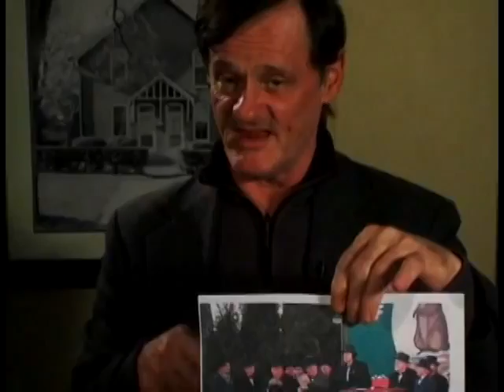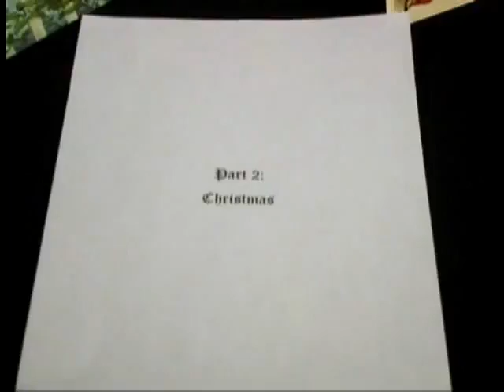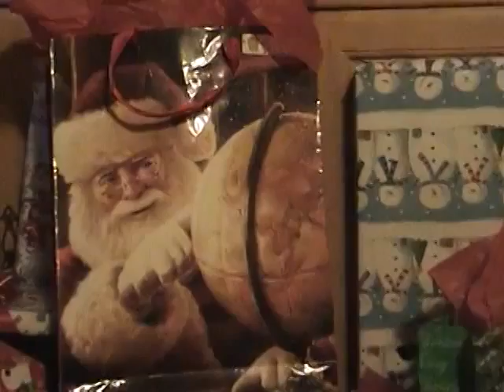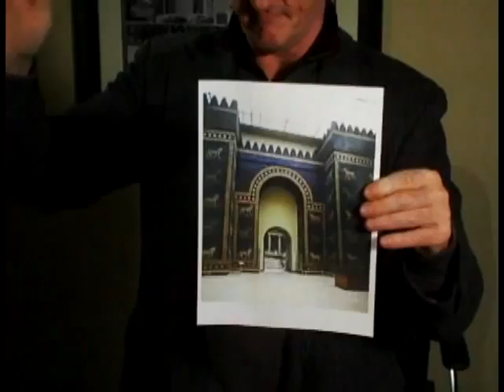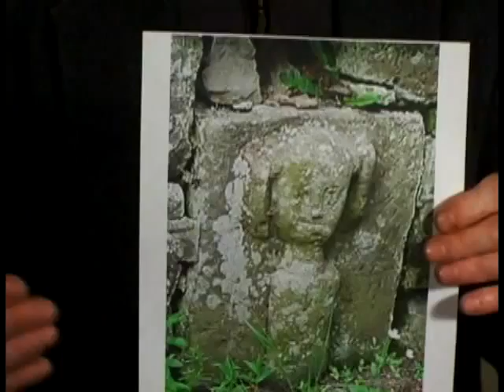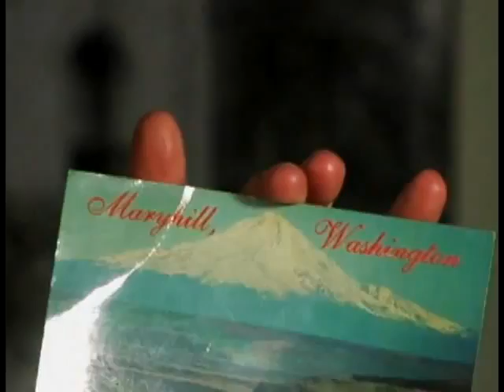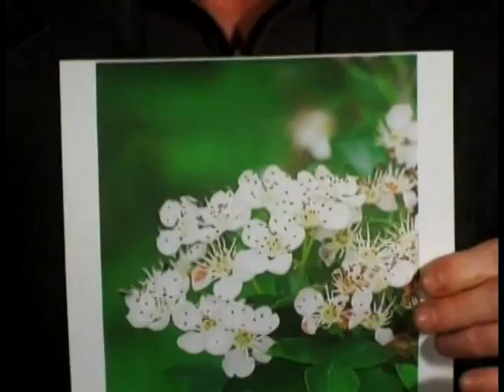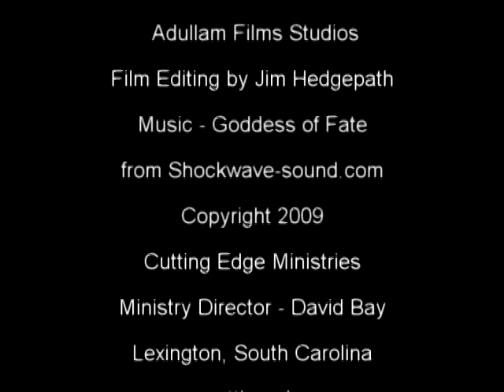with Doc Marquis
An Ex-illuminati Witch, Doc Marquis. Who found Yahuah, and revealed the Occult Holidays & Traditions that we have accepted to be innocent.  Who has now passed away unfortunately due to an inoperable brain tumor. His fight is over, may we meet again.

Part 1: The (Gregorian) Calendar: 2:17

Part 2: Christmas: 23:49

Part 3: Easter: 1:01:10

Part 4: Halloween: 1:29:25

Part 5: Valentines Day: 1:53:51

Part 6: Groundhog's Day: 2:00:35

Part 7: May Day: 2:08:10

Part 8: St. Patrick's Day: 2:16:49

Review: 2:25:39

Also This is my website for my Halcyon World. Halcyon World was a fork from the OpenSimulator Project in 2010. If you're a programmer, and have some extra time, please feel free to contribute to Halycon, which is written in C Sharp, thank you.

(The owner of this site teaches/practices Yoga, I do not agree with nor endorse his personal lifestyle choices, including Yoga.)

If you have watched this presentation, please feel free to start Studying Yahuah's 360 DAY Covenant Calendar.